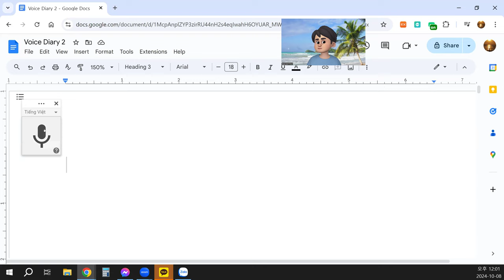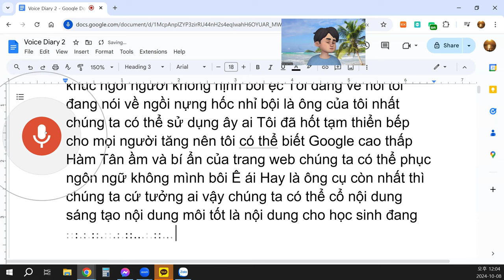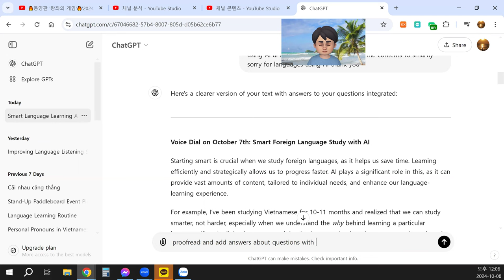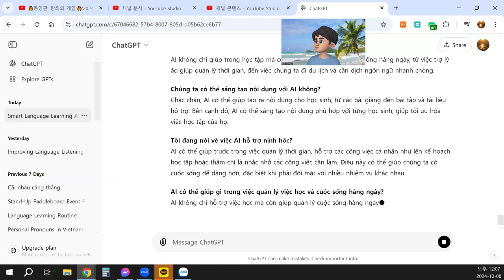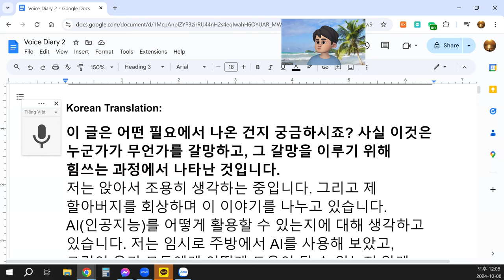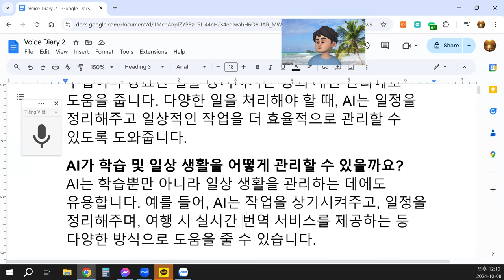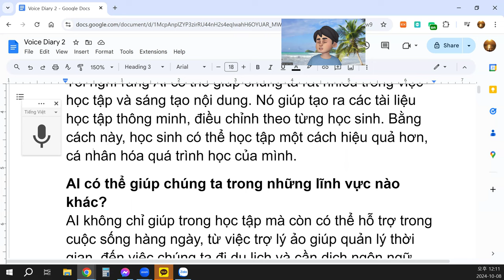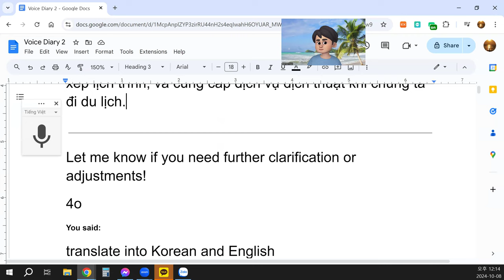AI có thể giúp chúng ta trong những lĩnh vực nào khác?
Nhất chỉ trong nỗi này tăng tăng mà muốn chứ. Đây là khúc ngói người không nịnh bồi.
Tôi đang nói về việc ngồi nịnh hốc nhỉ, bội là ông của tôi. Nhất là chúng ta có thể sử dụng AI. Tôi đã tạm thời sử dụng AI trong bếp cho mọi người và thấy rằng chúng ta có thể cải thiện trải nghiệm học tập của mình. Ví dụ, chúng ta có thể sử dụng Google để tra cứu các thông tin và nội dung cần thiết, giúp hỗ trợ học tập.
Chúng ta có thể phục vụ học tập bằng AI?
Tôi nghĩ rằng AI có thể giúp chúng ta rất nhiều trong việc học tập và sáng tạo nội dung. Nó giúp tạo ra các tài liệu học tập thông minh, điều chỉnh theo từng học sinh. Bằng cách này, học sinh có thể học tập một cách hiệu quả hơn, cá nhân hóa quá trình học của mình.
AI không chỉ giúp trong học tập mà còn có thể hỗ trợ trong cuộc sống hàng ngày, từ việc trợ lý ảo giúp quản lý thời gian, đến việc chúng ta đi du lịch và cần dịch ngôn ngữ nhanh chóng.
Chúng ta có thể sáng tạo nội dung với AI không?
Chắc chắn, AI có thể giúp tạo ra nội dung cho học sinh, từ các bài giảng đến bài tập và tài liệu hỗ trợ. Bên cạnh đó, AI có thể sáng tạo nội dung phù hợp với từng học sinh, giúp tối ưu hóa việc học tập của họ.
Tôi đang nói về việc AI hỗ trợ nịnh hốc?
AI có thể giúp trước trong việc quản lý thời gian, hỗ trợ các công việc cá nhân như lên kế hoạch học tập hoặc thậm chí là nhắc nhở các công việc cần làm. Điều này có thể giúp chúng ta có cuộc sống dễ dàng hơn, đặc biệt khi phải đối mặt với nhiều nhiệm vụ khác nhau.
AI có thể giúp gì trong việc quản lý việc học và cuộc sống hàng ngày?
AI không chỉ hỗ trợ việc học mà còn giúp quản lý cuộc sống hàng ngày, từ công việc, lịch trình đến các hoạt động cá nhân. Ví dụ, AI có thể giúp nhắc nhở công việc, sắp xếp lịch trình, và cung cấp dịch vụ dịch thuật khi chúng ta đi du lịch.

Let me know if you need further clarification or adjustments!
4o
You said:
translate into Korean and English
ChatGPT said:
ChatGPT
Here is the translation of your text into Korean and English:

Korean Translation:
이 글은 어떤 필요에서 나온 건지 궁금하시죠? 사실 이것은 누군가가 무언가를 갈망하고, 그 갈망을 이루기 위해 힘쓰는 과정에서 나타난 것입니다.
저는 앉아서 조용히 생각하는 중입니다. 그리고 제 할아버지를 회상하며 이 이야기를 나누고 있습니다. AI(인공지능)를 어떻게 활용할 수 있는지에 대해 생각하고 있습니다. 저는 임시로 주방에서 AI를 사용해 보았고, 그것이 우리 모두에게 어떻게 도움이 될 수 있는지 알게 되었습니다. 예를 들어, Google을 사용해 정보나 필요한 콘텐츠를 쉽게 찾아볼 수 있습니다. 이것은 학습 과정에 매우 유용합니다.
AI를 통해 학습을 어떻게 도울 수 있을까요?
저는 AI가 학습과 콘텐츠 창작에서 큰 도움이 될 수 있다고 생각합니다. AI는 맞춤형 학습 자료를 생성하여 각 학생에게 맞게 조정할 수 있습니다. 이렇게 하면 학생들이 더 효율적으로 학습할 수 있고, 자신의 학습 과정을 개인화할 수 있습니다.
AI는 다른 어떤 분야에서 우리를 도울 수 있을까요?
AI는 학습뿐만 아니라 일상 생활에서도 우리를 도울 수 있습니다. 예를 들어, AI 기반의 가상 비서가 시간을 관리해주고, 우리가 여행할 때 즉시 언어 번역이 필요한 상황에서 도움을 줄 수 있습니다.
AI를 이용해 콘텐츠를 창작할 수 있나요?
물론입니다! AI는 학생들을 위한 콘텐츠 제작을 도와줄 수 있습니다. 예를 들어, 수업 자료, 과제, 그리고 학습을 지원하는 자료 등을 생성할 수 있습니다. 또한, AI는 각 학생에게 맞는 맞춤형 콘텐츠를 창작하여 학습 경험을 최적화해 줄 수 있습니다.
AI가 개인 관리에서 어떻게 도움을 줄 수 있나요?
AI는 시간 관리에서 큰 역할을 할 수 있으며, 학습 계획 수립이나 중요한 일을 상기시키는 등의 개인 관리에도 도움을 줍니다. 다양한 일을 처리해야 할 때, AI는 일정을 정리해주고 일상적인 작업을 더 효율적으로 관리할 수 있도록 도와줍니다.
AI가 학습 및 일상 생활을 어떻게 관리할 수 있을까요?
AI는 학습뿐만 아니라 일상 생활을 관리하는 데에도 유용합니다. 예를 들어, AI는 작업을 상기시켜주고, 일정을 정리해주며, 여행 시 실시간 번역 서비스를 제공하는 등 다양한 방식으로 도움을 줄 수 있습니다.